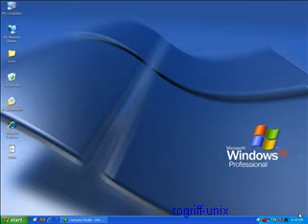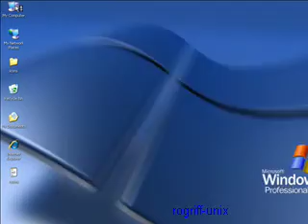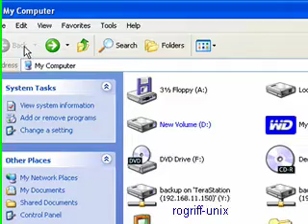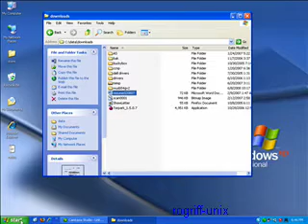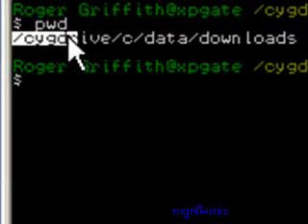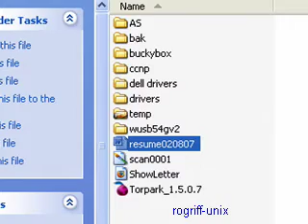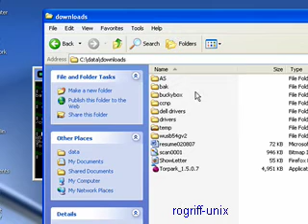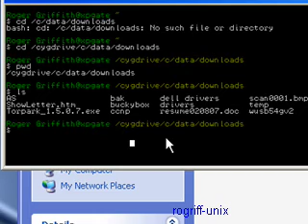Unix 101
Yet another Unix introduction video.  This one a newbie windows user can understand.